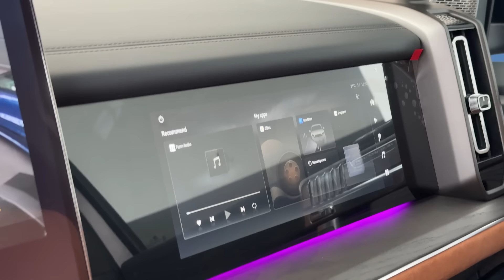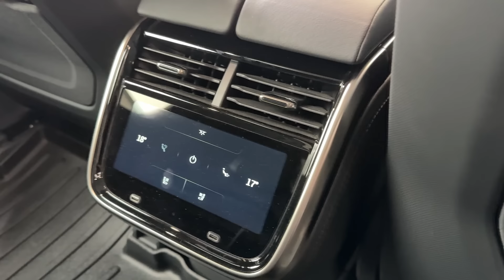Дві тисячі сил на двох / Порівняння електричних Rivian R1S та Mengshi M-Hero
В рядах дійсно брутальних електричних позашляховиків стався певний переполох. В салонах з’явився китайський Mengshi M-Hero на 1088 сил. Це мабуть один з найпотужніших електрокарів в країні. І аби зрозуміти що це за монстр такий, в якості референсного авто ми взяли Rivian R1S. Що з цього вийшло розповість Сергій Волощенко.